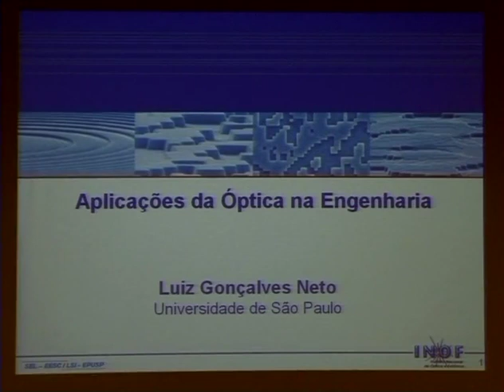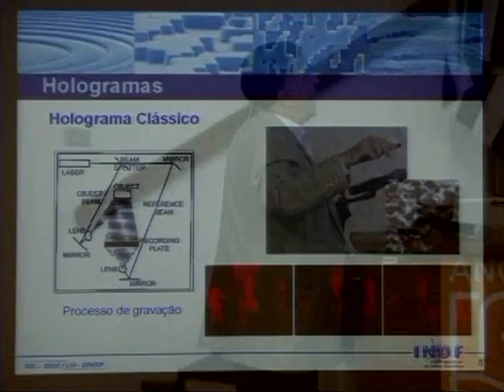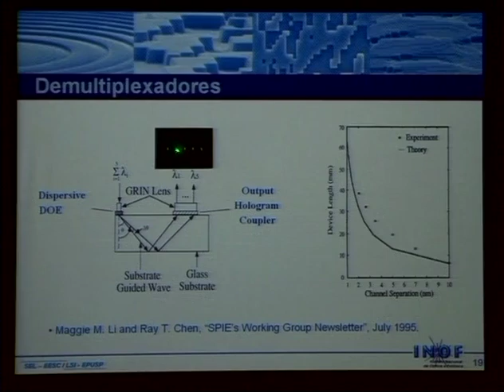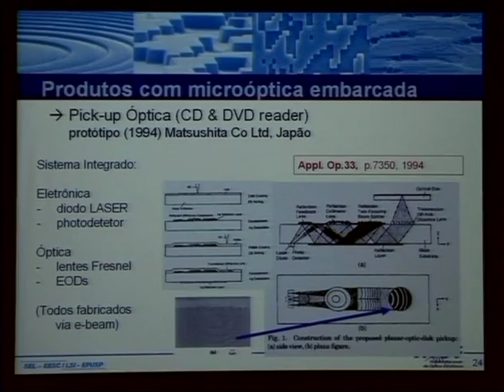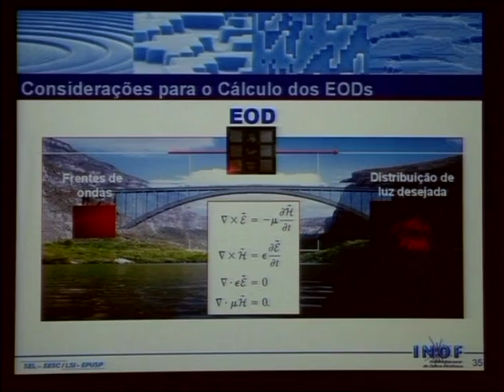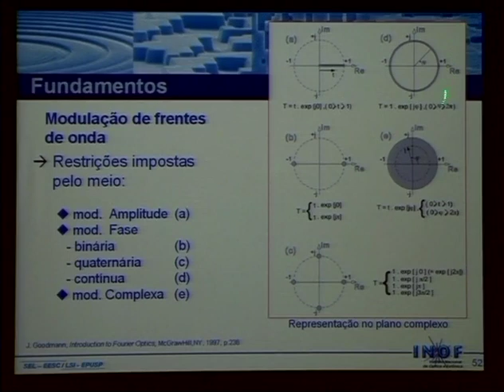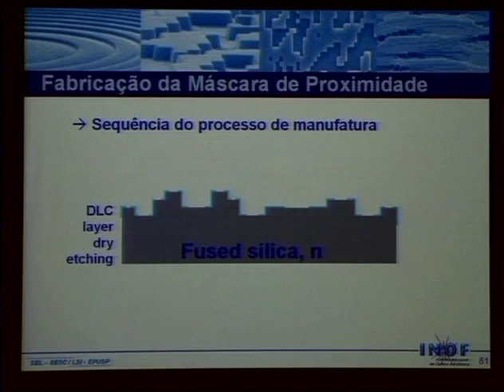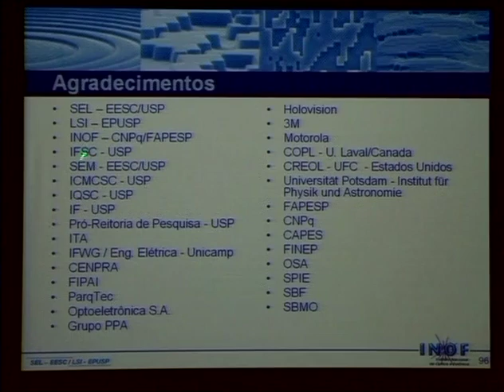Aplicações da Óptica na Engenharia: Prof. Dr. Luiz Gonçalves - Semóptica 2009